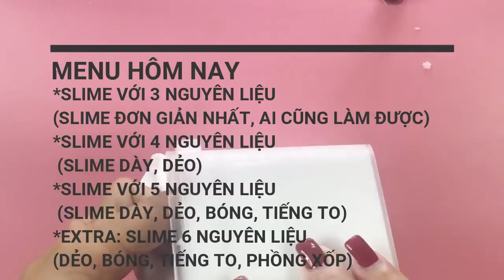CÁCH LÀM SLIME BASIC CƠ BẢN BÓNG, ĐẶC, DẺO, KÊU TO | DIY BASIC SLIME TUTORIAL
Các công thức làm slime basic (slime cơ bản, basic slime) tuy đơn giản mà không phải ai cũng biết. Các công thức đều có được slime rất bóng, lại còn đặc và dẻo, kêu tiếng to nữa!
Cùng chị ghi chú các công thức làm slime cơ bản này để làm ra basic slime, slime cơ bản dẻo, bóng, clicky nhé.
Để làm ra slime có rất nhiều cách, các công thức làm slime basic được tổng hợp ở đây, mong là các bạn sẽ làm ra slime cơ bản thành công.

CÁCH LÀM SLIME BASIC CƠ BẢN GLOSSY, CLICKY | DIY BASIC SLIME TUTORIAL

Cảm ơn các em, yêu thương rất nhiều!